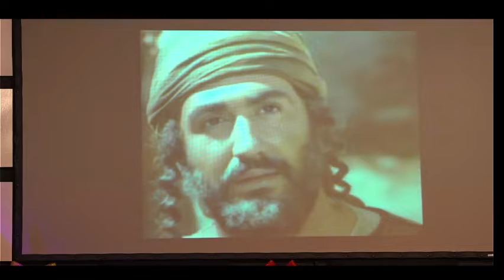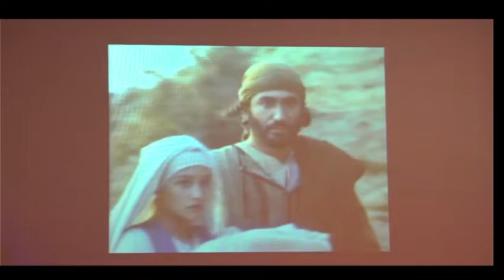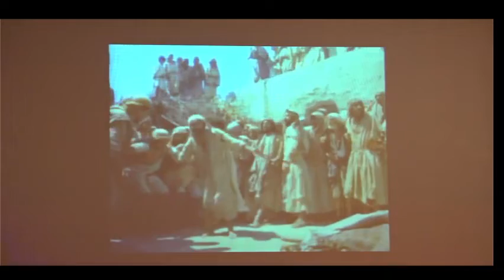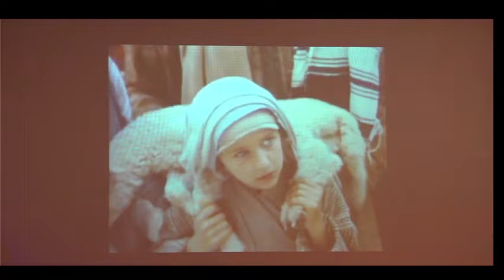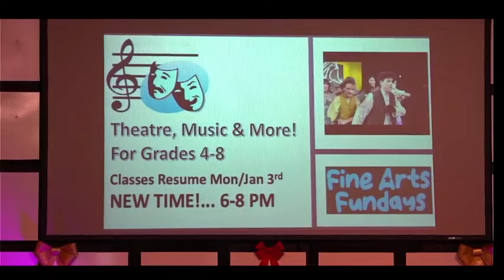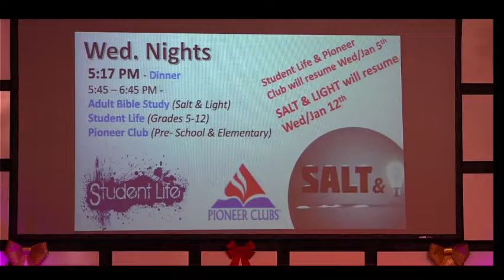Kimberling City UMC Connect Service 12 19 21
Kimberling City UMC's Contemporary Worship Service featuring the Connect Praise Band
Pastor Tony's Message:  Christ's Gifts To Us (Simple Christmas Series)